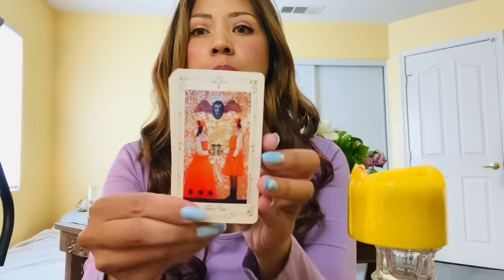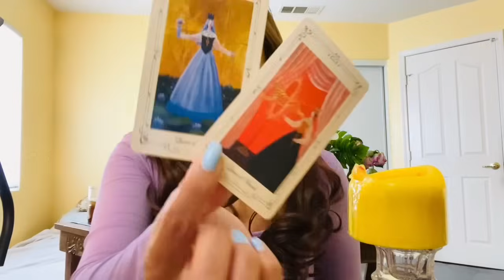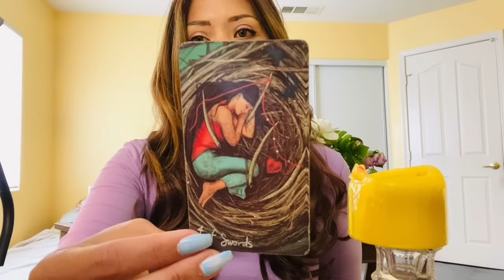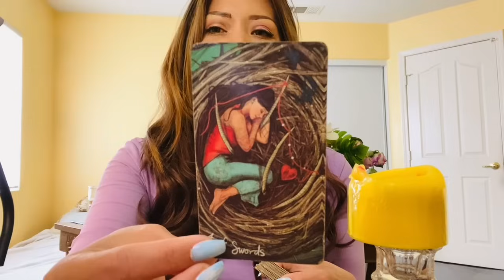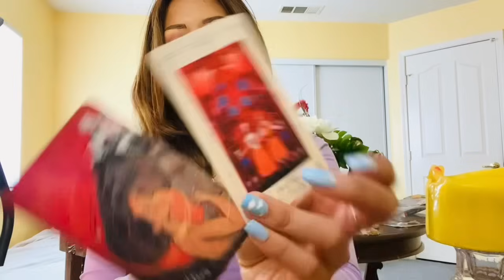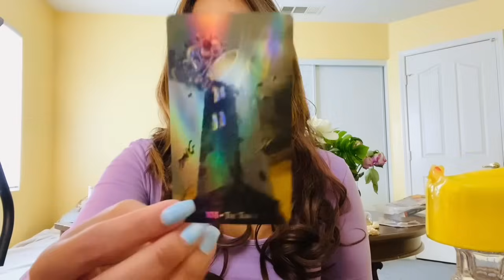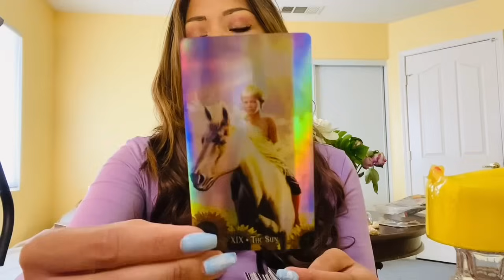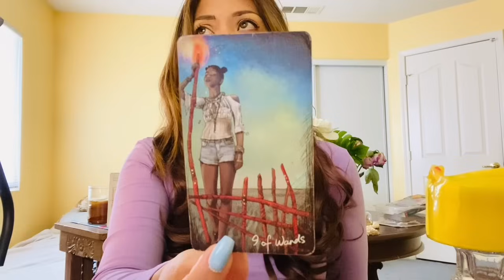💟 Libra: In the Here and Now: Impromptu Read - “You Won’t Believe How They View You.”